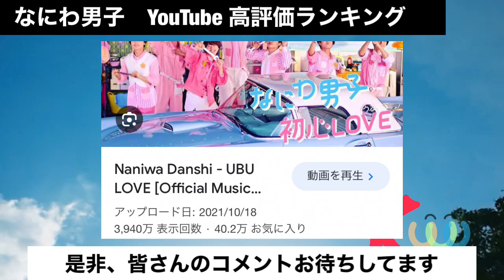【なにわ男子】一番人気の楽曲は初心LOVE！？まさかの、、、！？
シンデレラガールMVミリオン達成！5年後のシンデレラガールの進化。